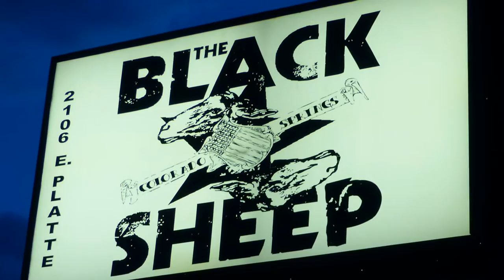Scarlet Canary - "Don't Look Behind" LIVE @ The Black Sheep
Scarlet Canary of Denver Colorado throwing down as usual.  This is my fave song, and I blew it having trouble with blur outs with the dark light and I was trying to get some telephoto action going.  So bare with me on the blurs, the next videos get better.

Members:
*Hannah Maddox (vox)
*Marcus Mcgowan (drums)
*Allen Maddox (guitars)
*Marcos Gonzales "Marcos THE BEAST" (drums)
*Maggie Mounds (lead van)

I'm a hungry A/V producer and while most of these live shoots show the raw intensity, the cues and quality are often compromised.

Kevin Moore / Sinner7Sound is a Colorado Springs based music and video producer. If you'd like to be filmed or would like more info please check out:

be.com/playlist?list=PLePprjPX9iSbLYhQZUyYbaxBwl5JsiRTN

I also offer audio/music production and photography if you are interested, please use one of the many links above. Thank you, Kevin Moore of Sinner7Sound